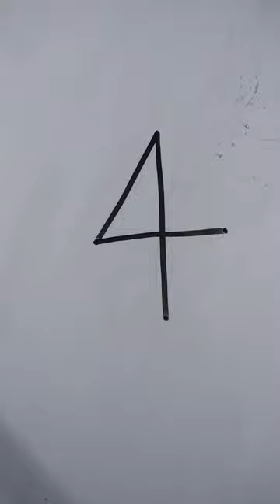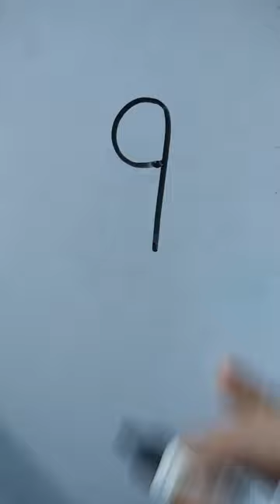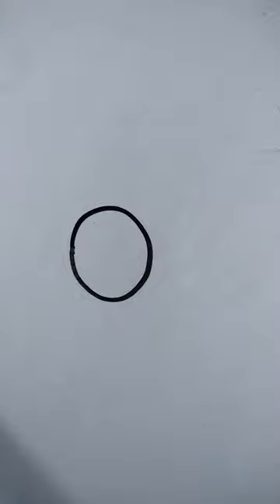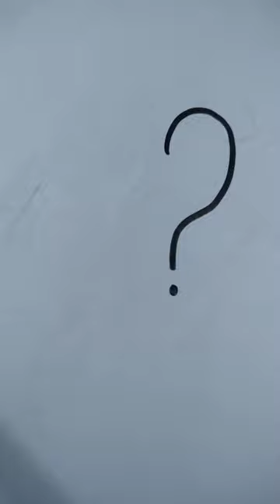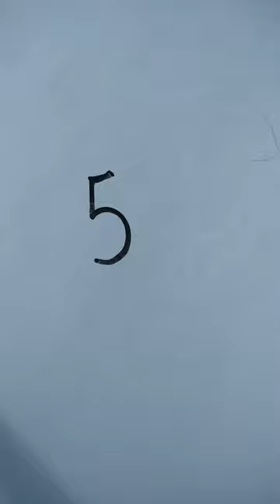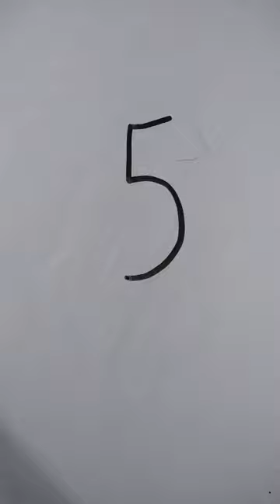My favorite drawings#viralvideo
Easy drawings#viralvideo